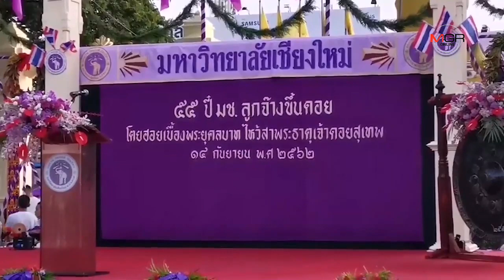มช.“รับน้องขึ้นดอย”ประจำปี62 น้องใหม่สุดชื่นมื่นรุ่นพี่ทั้งศิษย์เก่าและปัจจุบันร่วมแน่น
มช.“รับน้องขึ้นดอย”ประจำปี62 น้องใหม่สุดชื่นมื่นรุ่นพี่ทั้งศิษย์เก่าและปัจจุบันร่วมแน่น 14/09/2019